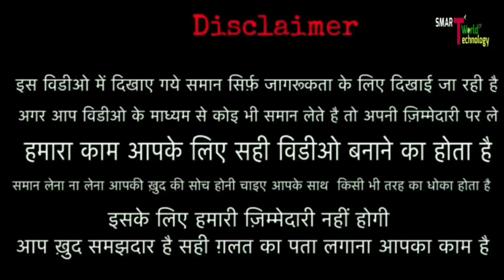Shoes का सबसे बडा wholesaler बनें !! 200 में सभी Art. !! Agra Shose Manufecher !! Shose wholesale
WELCOME DOSTO,
     मै ABHIMANYU KUMAR , जैसा कि आपको पता होगा !! आप जो YOUTUBE VIDEO देख रहे हैं !! इस YOUTUBE CHANEL का नाम .. SMART WORLD OF TECHNOLOGY हैं, आपको इस chanel पर WHOLESALE MARKET और MANUFACTUR की विडियो देखने को मिलेंगे !! साथ ही में आपको अनेकों  BUSINESS IDEA देखने को मिलेंगे !! कुछ ऎसे भी विडियो होंगे जो आपके BUSINESS HELP की तरह साबित होंगे ...
और ये बिल्कुल free हैं, और साथ ही में BELL के आइकॉन पर ALL SELECT करें !!
   अगर आप कर चुके हैं.. तो THANKS..
  और अगर आप हमसे SOCIAL MEDIA से जुड़ना चाहते हैं तो, LINK आपको नीचे मिल जाएगा

__________________WARNING_________

      अंत में आपको बताना चाहूंगा
यहां पर आपको DELHI NCR के मार्केट के बारे में जानकारी मिलेगे !! और साथ ही में आपको भारत के सभी WHOLESALE MARKET की जानकारी मिलेगी जैसे कुछ उदाहरण से समझे :-
LUDHIYANA WHOLESALE MARKET SURAT WHOLESALE MARKET
    अब आप ये भी जानना चाहेंगे, किस tipe की WHOLESALE MARKET INDIA की जानकारी मिलती हैं, तो इसे भी उदाहरण से समझे :-
SUITE WHOLESALE MARKET
T-SHIRTS WHOLESALE MARKET
MOBILE ACCESSORIES WHOLESALE MARKET
MOBILE BACK COVER WHOLESALE MARKET
BABA SUITE WHOLESALE MARKET
TEMPER WHOLESALE MARKET
 और सिर्फ WHOLESALE MARKET ही नहीं बहोत सारे MANUFACTUR की भी विडियो देखने को मिलेंगे जैसे :-
kurti Manufactur
suite Manufactur
mobile ACCESSORIES Manufactur
jeans manufactur
shirt Manufactur
T-SHIRT Manufactur
और भी काफी india के Manufactur जिसे एक आप इंसान video देखकर अनुभव ले सके और जब वो अपना bussiness करें तो कुछ help मिले.

M/S vimal Nigam footwear

Address - 7/42, Liya Road, Chhipitola, Agra - India

Near - Bijali Ghar